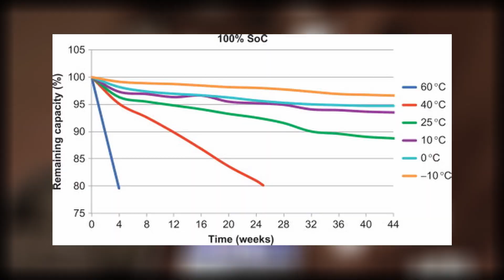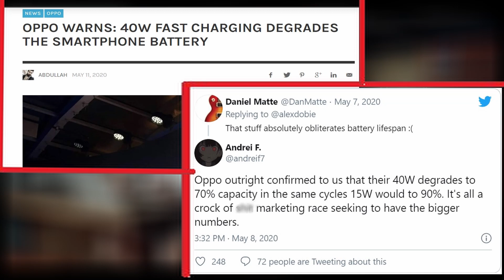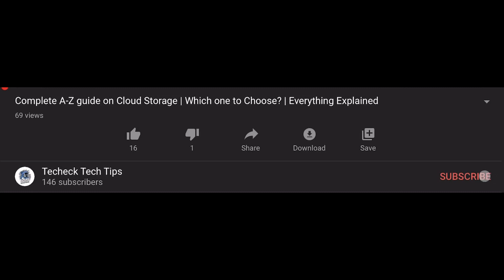Fast Charging DESTROYS your BATTERY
Fast charging is something that all of us are familiar with. In 2020, almost every Android device comes with Fast charging. Nowadays, companies like Oppo are going for 120W fast charging. Which basically means that you can completely charge a 4 thousand mAh battery in 10 minutes. BUT THERE’S A CATCH
Fast charging basically means that more power is going to your phone so that it can charge faster. This means that the phone will heat up due to the high amount of power. If the phone heats up, the battery will be damaged slowly but surely. This means that the battery capacity will be decreased.
And, I’m not blabbering nonsense as this has actually happened before to Oppo. Their 40W fast charging degraded the battery capacity by 10% after 800 charge cycles, or 1-2 years. Wonder how they will handle 120W
On Samsung devices, when you are about to turn on fast charging, you receive a warning saying that your phone will heat up. By then, you should realise that something bad is going to happen. Even with only 15W of fast charging, my Galaxy S8 heats up so much, and even more when it’s powered off. After about 2.5 years, I experience atrocious battery life and the capacity has been decreased to about 82% of it’s original 3000 mAh. It’s not only me but even new flagships like the S10 or the S2p. The hearing while charging is caused by the battery but if you’re phone heats up after daily usage, it’s mainly because of the Exynos chipset, which we will be talking about in a future video coming soon so subscribe for that.
In conclusion, just turn off fast charging. Your battery won’t degrade as much and your phone won’t become a gas stove. I noticed so much lesser heating after turning it off and I strongly suggest you to do so.

Why you should not use Fast Charging?
Fast Charging will damage your phone.